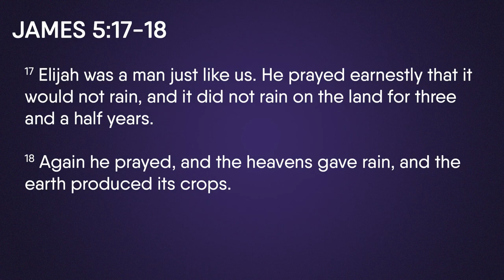The Visible Hand of the Invisible God | Part 5 - FULL SERMON - Dr. Michael Youssef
Because people tend not to keep their promises, it is easy to think that God will not keep His promises. This is a tragedy—God always keeps His promises, even if they aren’t filled in the way that we want.

When God makes a promise, faith believes it, hope anticipates it, and patience quietly waits for it. In 1 Kings 18:41-46, Elijah witnesses the fulfillment of God’s personal promise to him and responds in humility.

Conditional and Unconditional Promises

In Scripture, there are two types of promises: conditional promises dependent on meeting certain conditions, and unconditional promises for all of God’s children. In Elijah’s case, God had made a conditional promise to send rain if God went and showed himself to King Ahab, who had threatened to murder him. After meeting that condition and the display of God’s power on Mount Carmel, Elijah prays specifically for the drought to end as revealed in James 5:17.

Elijah’s prayer illustrate biblical prayer, and how believers are to respond when they are answered:

Elijah Prayed Specifically and Obediently

God is specific and detailed, down to counting every single one of our hairs. If God is specific and detailed with us, we must be specific and detailed with Him in prayer, and pray in a way that is consistent with the Word of God.

Elijah Persisted in Watching and Praying

God is not impressed by the length of prayer, the eloquence of prayer, or the posture of prayer, but in its persistence and perseverance. Elijah prayed persistently, clinging to God’s promise to send rain. As he prayed, he sent his servant to looks for clouds seven different times. Elijah did not doubt that God would fulfill His promise, but prayed expectantly until a cloud finally showed up.

Elijah Remained Humble Before God When the Promise Was Fulfilled

When Elijah’s prayer was finally answered, he tucked his cloak and ran before King Ahab, showing humility before both God and the king. He was adamant that God and God alone received all the credit and glory for the rain.

As believers, we should appropriate the conditional promises of God by fulfilling their conditions. This requires self-examination, and asking God to help us meet those conditions.